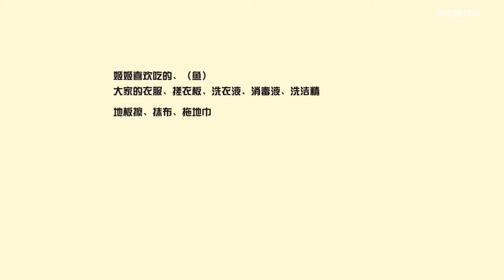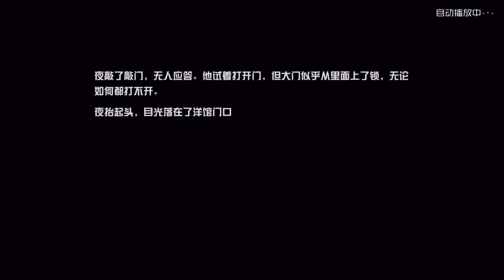《永远的7日之都》月下異想曲~逢之章 劇情